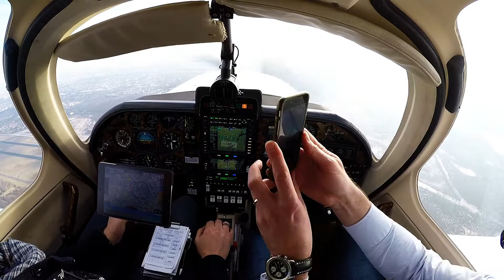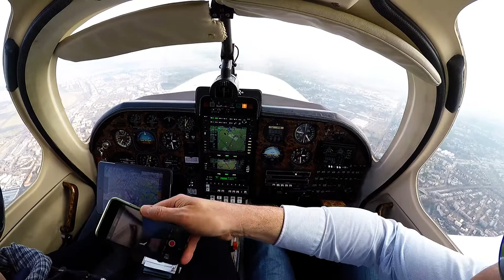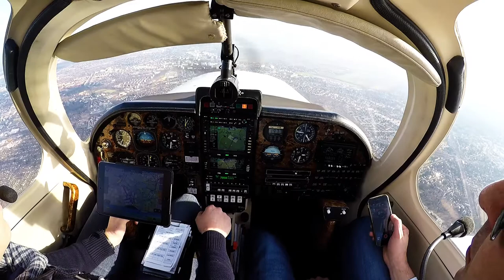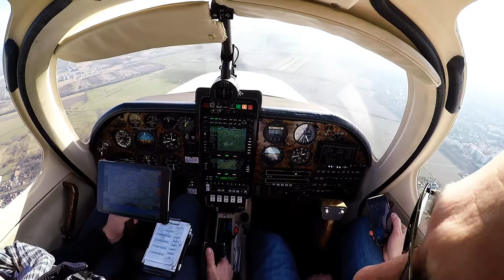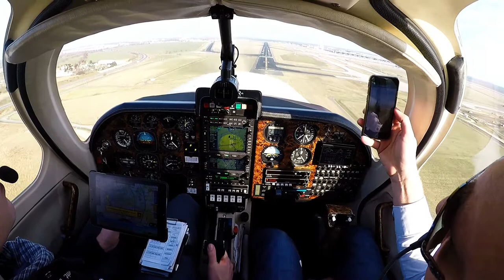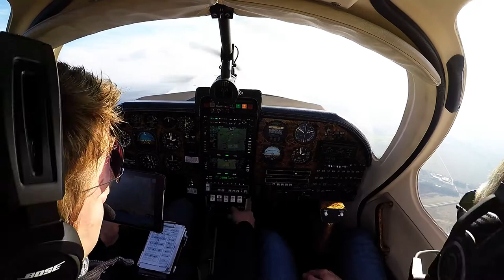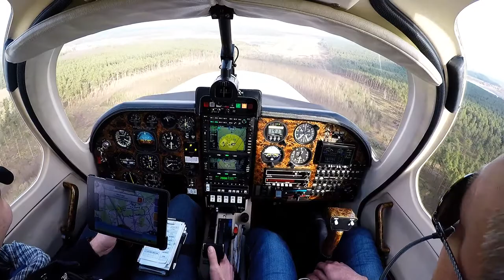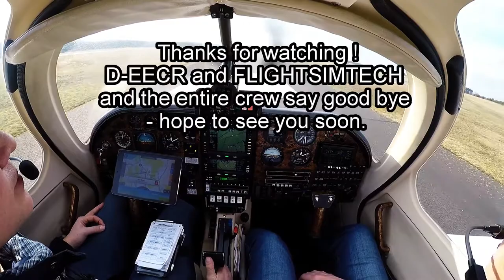D-EECR Ruschmeyer R90 in CTR Berlin and landing EDAZ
Flight with the D-EECR in the CTR Berlin with midfield crossing Tegel (EDDT), flying above Berlin, low approach in Schönefeld (EDDB) and landing in Schönhagen (EDAZ).